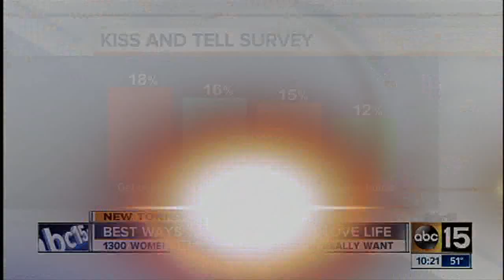Perry vs. Corona del Sol